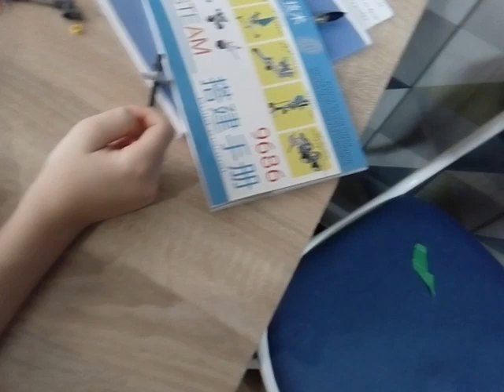Двухосевой миксер из Лего артикул 9686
Собрали сегодня с Савелием двухосевое смешивающее устройство- так называемый миксер. Конструкция несложная, собрал её Савелий быстро, поэтому усложнили её мы тем, что добавили мотор. Стала она приводиться в действие мотором. Нам пришлось добавить одну промежуточную шестерню с 8ю зубчиками, чтобы надежно укрепить  мотор на балке, в двух точках крепления. Ну, это и называется обыкновенная комбинаторика, инженерное мышление. И Савелий с этим легко справился.

Из пяти шестерен только две изменяют начальное количество оборотов, то есть у данной конструкции только одна ступень мультипликации. 40/8=5р. На выходе скорость вращения и число оборотов увеличиваются в 5р.

Ну а так как каждая ось вращается на своей шестерне, то и миксер имеет два рабочих органа.

Вот такую инженерную задачу мы решили сегодня!

Любите Науку, изучайте законы Природы!